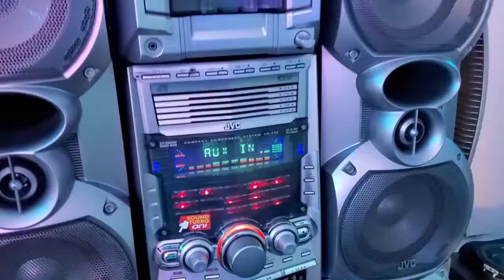JVC HX-Z30 (Got it like that)